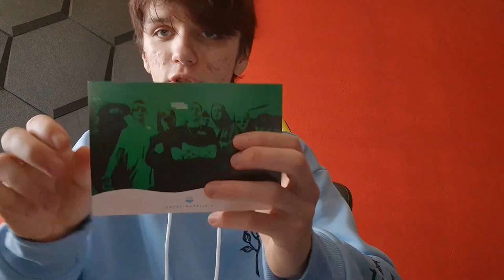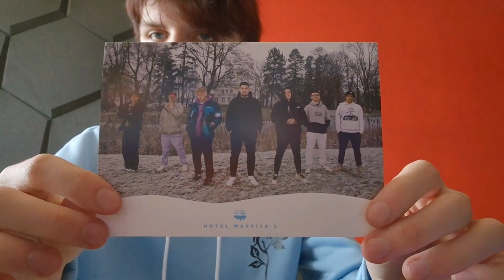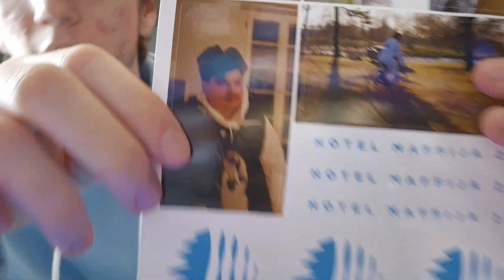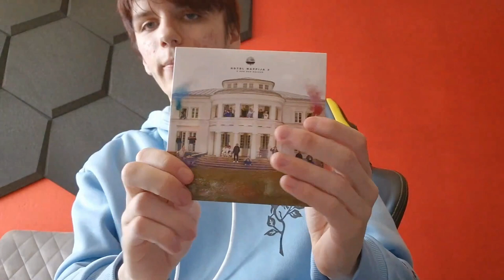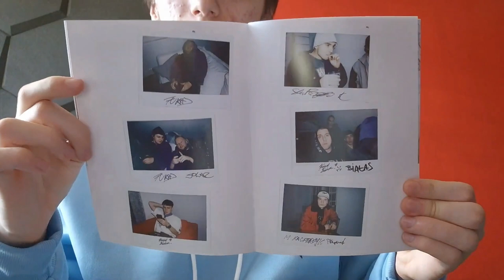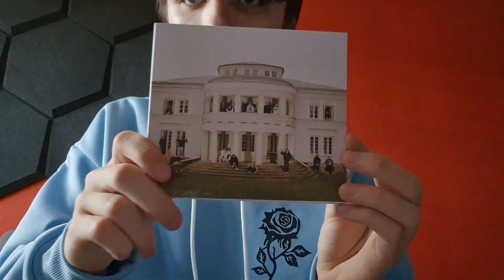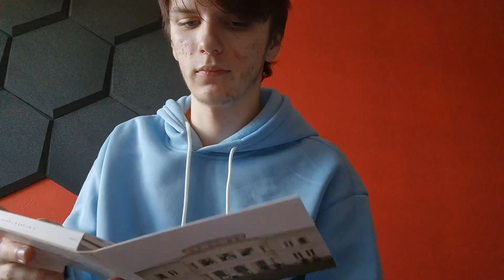HOTEL MAFFIJA 2 DELUXE BOX! - UNBOXING!